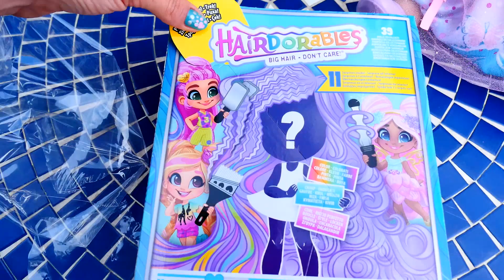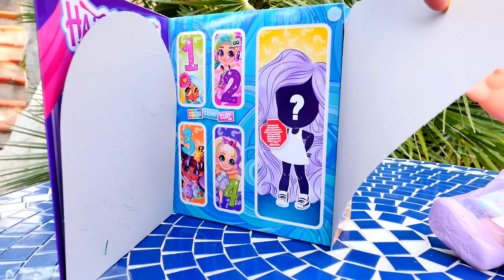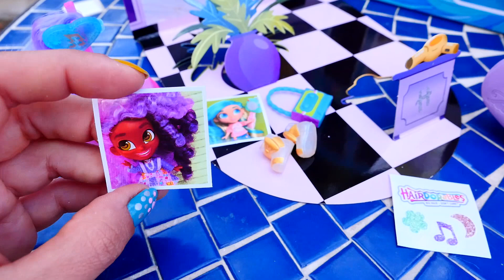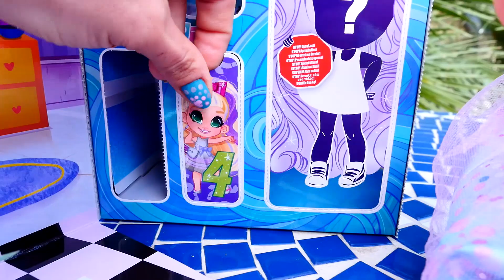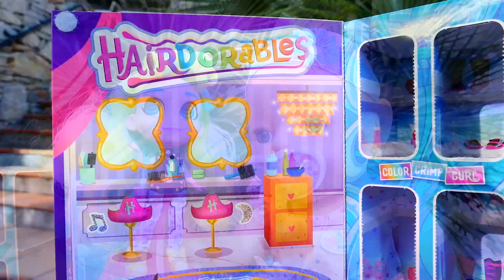Un regalo para la muñeca bebé. Las muñecas de Hairdorables series 3. Vídeos para niñas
¡Veamos los mejores juguetes de de Hairdorables series 3 para niñas! Vamos a salir con la muñeca bebé Annabelle. Mira qué vestido más bonito lleva. ¿Y eso? Annabelle se ha puesto muy guapa para recibir un regalo. Es una caja con las muñecas Hairdorables de la serie 3. ¡Qué chulas! La muñeca está muy emocionada. Vamos a abrir la caja. ¿Qué es esto? Son unas botas para la muñeca Hairdorables, y una peluca de color azul. ¡Ahora vamos a abrir las pegatinas!